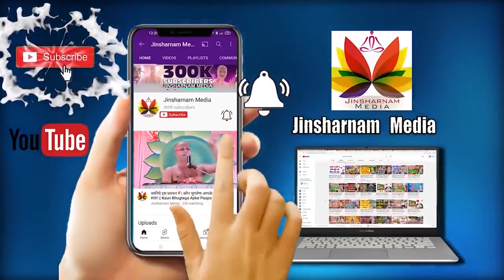क्यों कठिन होती है इंसान की मंजिले || Why are human destinations difficult? || PULAK SAGAR JI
[🛍️ Home Decor] Shri Kanth Art Shiv Mantra Spiritual Quote Decorative Wall Hanging Best For Home Décor

[💍 Jewellery] Shuang You Prayer Beads Finger Counter For Pooja Meditation Prayer Japa Puja Mala Plastic Bead Portable Rotating Digital Counter Rotating Digital Counter

[🎁 Gift Cards] Google Play Gift Code - Digital Voucher Redeemable On Play Store - Flat 2% Cashback Upto Rs 500

[📚 Books] Shlokas And Mantras Activity Book For Kids Illustrated Book With Engaging Activities And Sticker Sheets

[📚 Books] The Little Blue Book On Krishna By Shubha Vilas

[📚 Books] Mahavir Cash Book - Fullscape Size - Double Column Register - No

[🏠 Home Decor] Chaka Chaundh - Customer Office Quotes Frames - Motivational Quotes Wall Frames For Office - Business Quotes Wall Frame - Office Quotes Wall Poster -